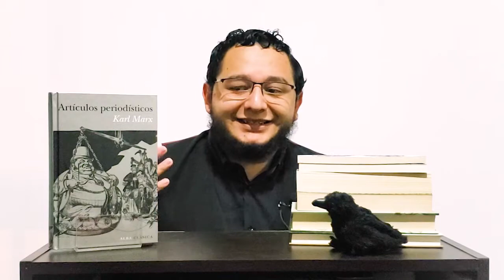Reseña Artículos periodísticos - Karl Marx - Corvooks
Un filosofo mundialmente conocido que en vida no gozó del mismo reconocimiento, Karl Marx no podía faltar en nuestro recorrido por la filosofía y para cerrar con broche de oro les compartimos un poco sobre sus artículos periodísticos.- Corvus
y disfruta de fotografías exclusivas, segmentos con Grip, lecturas en vivo todos los domingos y más ¡No te lo Pierdas!.